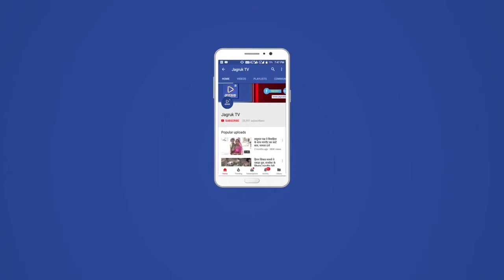Jagruk TV : शोक सभा में शरीक होने पायलट पहुंचे चाडवास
सोजत सिटी
 पूर्व उप मुख्यमंत्री  सचिन पायलट गुरुवार को निवर्तमान  जिलाध्यक्ष चुन्नीलाल चाडवास के पिता जालम सिंह राजपुरोहित के निधन पर आयोजित शोक सभा में शरीक होने के लिए गुरुवार दोपहर बड़ी संख्या में कारों के काफिले के साथ चाडवास गांव पहुंचे जहां उन्होंने स्वर्गीय राजपुरोहित की तस्वीर पर पुष्प अर्पित कर श्रद्धांजलि दी तथा परिजनों को ढांढस बंधाया उनके साथ में पूर्व सांसद गोपाल सिंह इडवा, सहित कांग्रेस के नेता मौजूद थे।
इससे पूर्व डिप्टी सीएम सचिन पायलट जयपुर से सड़क मार्ग द्वारा रवाना होकर अपने  50 गाड़ियों के काफिले के साथ सोजत के पास स्थित चाडवास गांव पहुंचे जहां पहले से ही सैकड़ों कार्यकर्ता व उनके समर्थक मौजूद थे। वहीं पायलट कांग्रेस कार्यकर्ताओं द्वारा जगह-जगह पर स्वागत किया गया वही काफिले के दौरान  पुलिस का भी माकूल बंदोबस्त रहा परंतु चाडवास में आयोजित शोक सभा की भीड़ में जेब कतरे भी सक्रिय दिखाई दिए जहां 2 लोगों के जेब कटने की घटनाएं सामने आई । उल्लेखनीय है कि पायलट जब मीडिया  से रूबरू हो रहे थे इसी दौरान भारी भीड़ के तहत खुर्शीद नाम के युवक के जेब से 18 हजार। पांच सौ रुपए व हनुमान गुर्जर के जेब से 1200 रुपए व अन्य दस्तावेज अज्ञात जेबकतरों ने उड़ा दिए। वहीं पूर्व डिप्टी सीएम पायलट चाडवास में शोक सभा में शरीक होकर पुनः सड़कमार्ग द्वारा सोजत से काफिले के साथ पुनः जयपुर के लिए प्रस्थान हुए।

रिपोर्ट नथाराम बौराणा